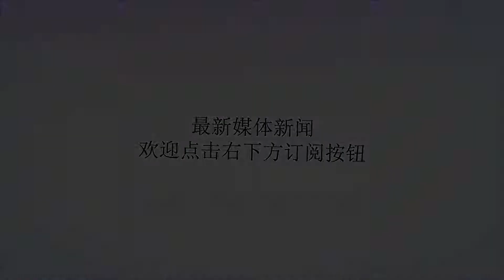印度军队有能力单挑欧洲任何一个军事强国么？网友怎么看？_坦克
谢谢！原标题：印度军队有能力单挑欧洲任何一个军事强国么？网友怎么看？有网友问：就目前而言，印度军事上有没有能力单挑欧洲任何一个国家？你怎么看？其实，实事求是说，在欧洲没有几个国家单挑打得过印度。欧洲各国的军事实力，现在，没有大多数网友想象的那么强大。印度陆军坦克先进程度和数量，无论英国，德国，还是法国，都比不上。甚至，印度装甲力量比俄罗斯都要庞大。俄罗斯陆军现役只有24万人，印度有110万陆军。光是T-90型坦克就有上千辆，比俄罗斯都多。现在欧洲国家现役陆军力量，没有一个可以轻松对抗110万人规模的庞大装甲军团的。而且，印度不仅仅引进了阿帕奇攻击直升机，还引进了阿帕奇攻击直升机全套生产线。无论装甲力量，炮兵力量，还是航空兵实力，都是不可小觑的。现在的德国陆军，其实就只有6万人，而且，坦克也只有232辆，火炮就剩下了72门自行火炮。这样的实力怎么对抗庞大的印度陆军？德国都是如此，就更不用说欧洲其他那些国家，比如意大利，比利时，荷兰，葡萄牙，匈牙利和罗马尼亚等等了。对比空军，印度购买和自产272架苏30战机，还有49架幻影2000战机，36架阵风战机。而且还要订购126架超级版F-16或者米格35战机。这种实力，欧洲可以对抗的国家也是屈指可数。而且印度也有各种弹道导弹，核弹，也同时有2艘航母，十多艘驱逐舰，还有核潜艇。欧洲各国海军可以对抗印度的，更加屈指可数。印度毕竟军力世界第4，不要过于轻视印度的军力。